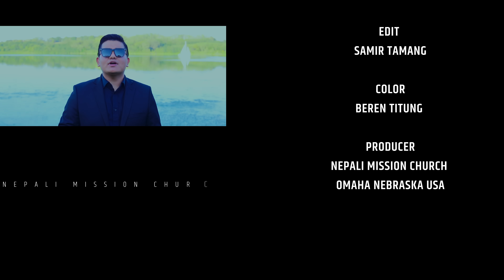New Nepali Christmas Dance Song 2023// Janmiye Mukti daata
Singer: James Tamang
Lyrics/Composer: Bikash  Tamang
Music Arranger: Devendra Newa
Camera: Samir Tamang
Music Audio/ Video produced: Nepali Mission Church
Vocal Recordists: DB Tamang
Mixing/ Mastering: Devendra Newa
Choreographer: Prayaas Bishowokarma
Direction / Camera: Biren Titung
Edit: Samir Tamang
Color: Biren Titung